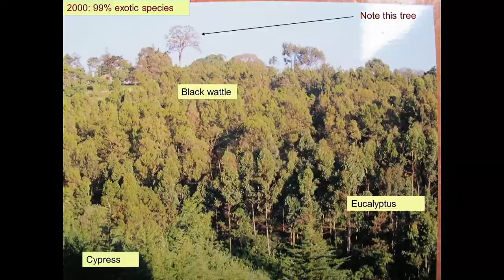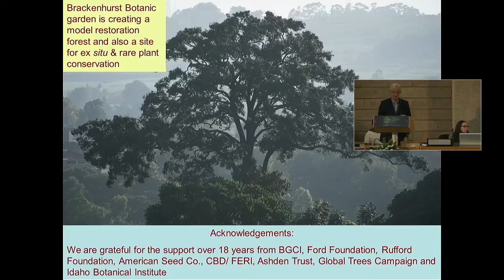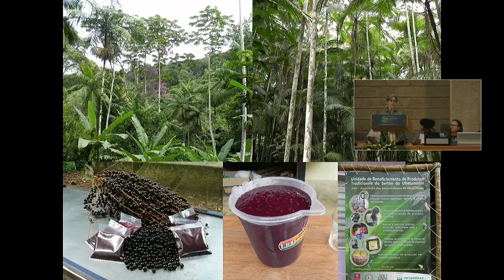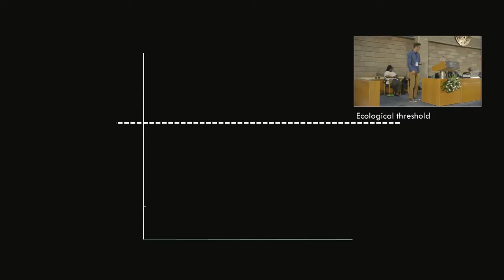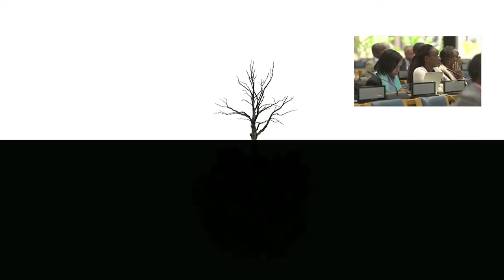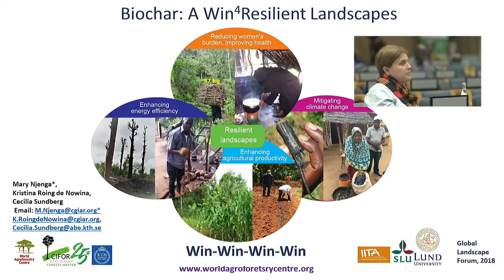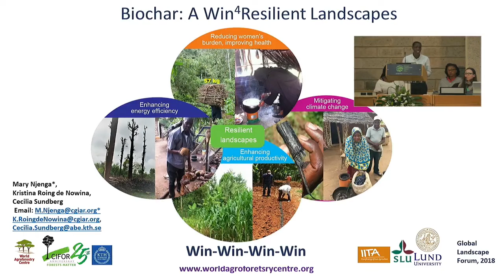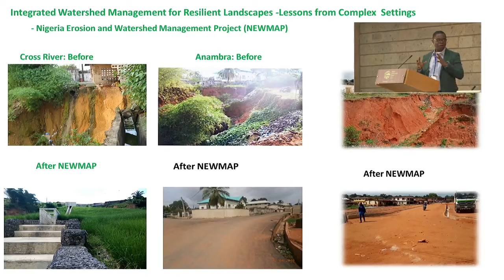Landscape Talks - Keeping with nature - GLF Nairobi 2018